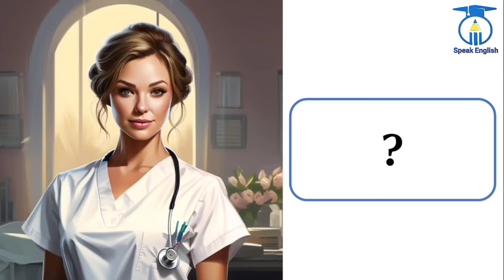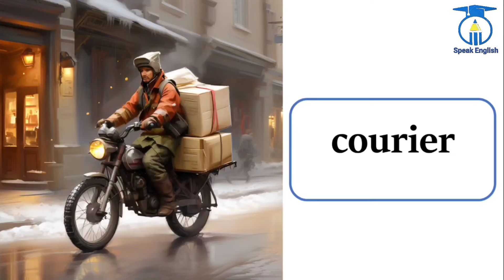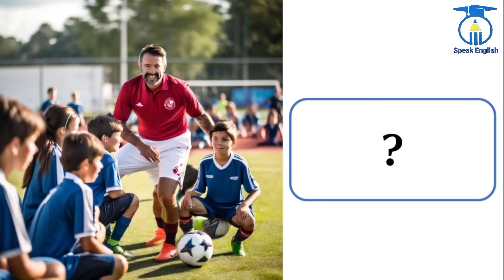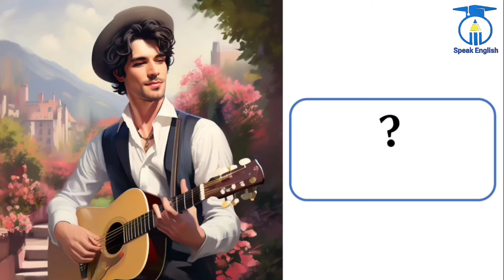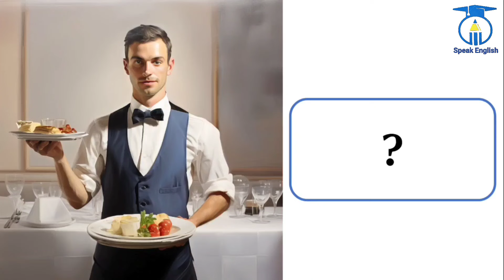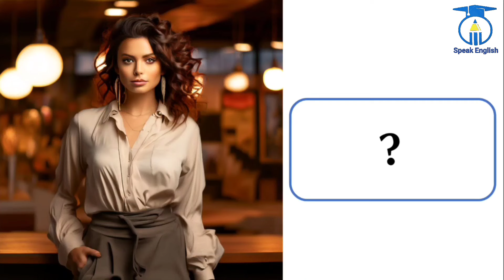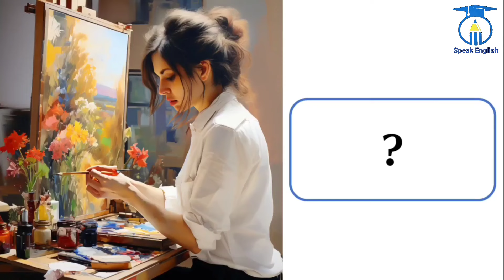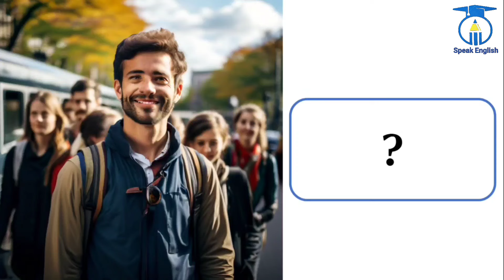200+ Jobs and Occupations Vocabulary| Jobs and Occupations in English + Self -Test| Amazing pictures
🌟 Get ready to be inspired and learn about different jobs and occupations in a whole new way! 🌟 In this video, I take you on a visual journey through the world of work, using amazing pictures to bring each job to life. From doctors to astronauts, chefs to teachers, discover the endless possibilities that await you in the workforce. Let's explore, dream, and ignite your passion for the future! 🔥💼

List of previous lessons.
🍪learn with joy and fun🍪